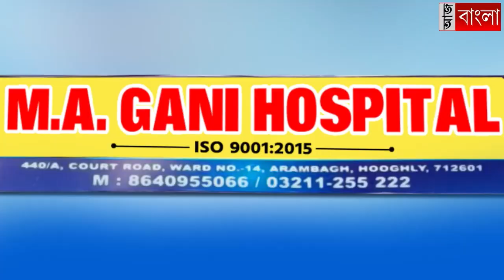ঘর থেকে উধাও শিশুর দেহ মিলল বাড়ির পাশের পুকুরে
আরামবাগের রঘুনাথপুর এলাকায় ঘর থেকে উধাও শিশুর দেহ মিলল বাড়ির পাশের পুকুরে।